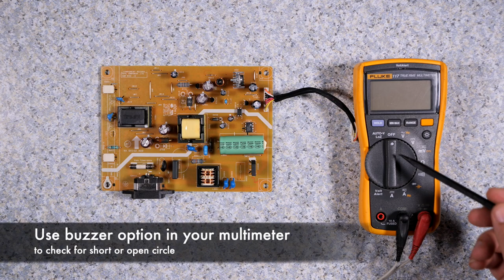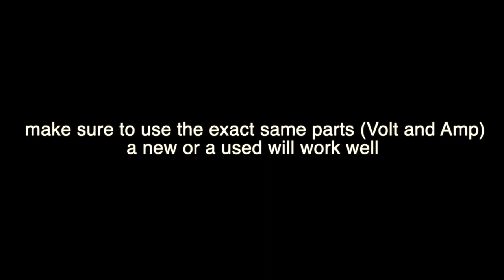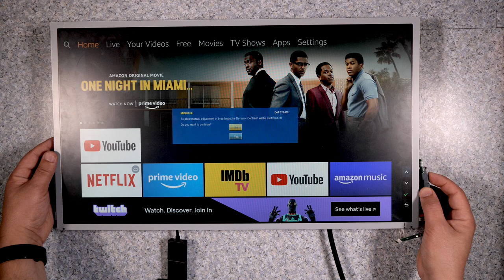How To Repair Dell Monitor Power Supply | Dell ST2410B Monitor No Power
In this video, I will show you how to repair a Dell Monitor that does not work at all, the issue was with the power supply.
Follow this video step by step to be able to find the issue with your monitor and fix it.

00:00 intro
00:16 disassemble the monitor
06:35 Inspecting the power unit
10:30 start repair
13:05 test output voltage
14:12 assembling the monitor
17:36 test the monitor
18:31 complete the assembling of the monitor

Dell Monitor No Power | Monitor Repair
Monitor Repair No Display/ No Power/ Dead